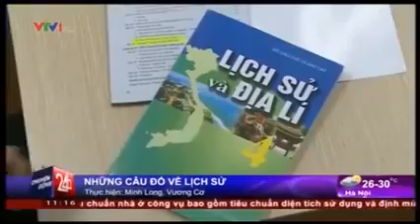Hiểu biết lịch sử Việt của giới trẻ